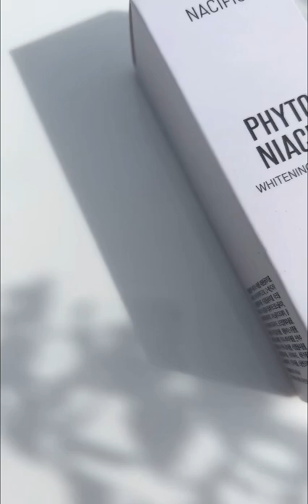Nacific Phyto Niacin Essence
Repost glowmiere.tales ⭐ NACIFIC Phyto Niacin Whitening Essence ⭐

A Brightening Essence which has
a whole bunch of skin-loving ingredients, including brightening agents, antioxidants, and hydrating ingredients.
This is one of the most hydrating watery-type serums that I have used.

💦Benefits:
•Evens out skin tone , brightens
•Inhibits melanin production
•Fades hyperpigmentation , Lightens dark spots & Blemishes
•Strengthens skin barrier
•Regulates skin cell turn over & oil production

💦Note worthy Ingredients
Bambusa Vulgaris Extract ~ Moisturises
Sodium Hyaluronate ~ Hydrates
Niacinamide 5% ~ Evens out skin & Sebum control
3-O-ethyl Ascorbic Acid ~ Anti-oxidant

💦Packaging ~ comes in a clear plastic bottle with a dropper

💦Texture ~ Texture is slightly watery & runny.

💦My Experience~
It has a fast-absorbing lightweight & watery texture.
It spreads easily & leaves a slightly tacky feeling . Any tackiness is removed after following up with a moisturizer.
I didn’t experience any kind of irritation or acne breakouts.
It provides a boost of hydration & keeps skin moisturised all throughout the night. I noticed that this essence gave immediate skin plumping effect & smoothens texture on my forehead.
I also noticed that the PIH caused by recent acne breakouts is slightly getting less noticeable & is fading faster than usual.
It does take at least two weeks for the results to kick in, but once you see that glow & improvement in PIH, you’ll be addicted to this essence like I am. I can’t wait for the next few weeks to see more improvements.

💦Retail Price ~ 50 ml retails for 2,219 INR on @skinbae.in